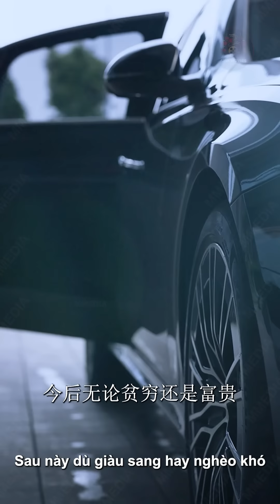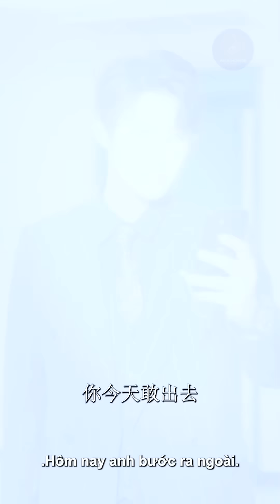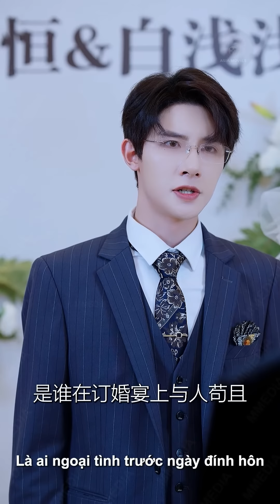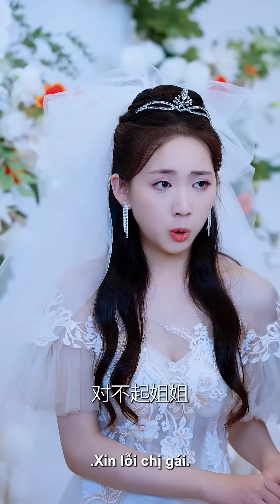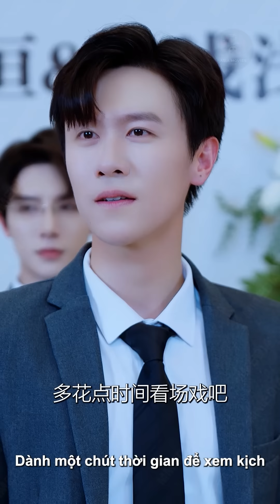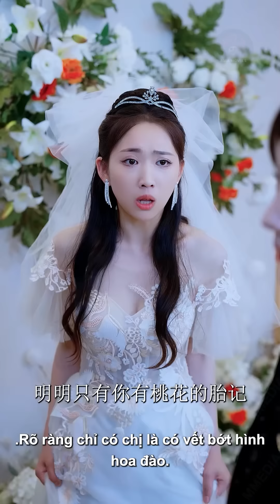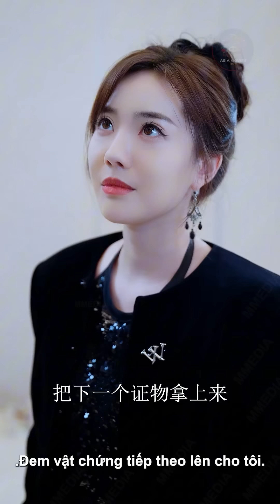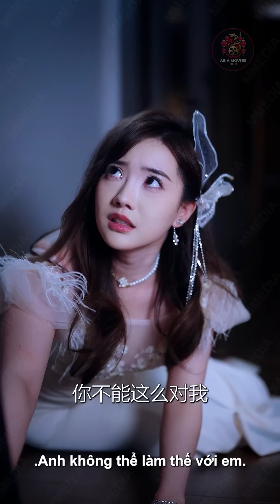Nghe Tin Chồng Kết Hôn Cùng Tiểu Tam, Nữ Chủ Tịch Từ Cõi Chết Trở Về Báo Thù Cực Đỉnh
📌 Tên Phim: LỜI NGUYỀN ÁNH TRĂNG - Review Phim Nữ Tổng Tài Báo Thù